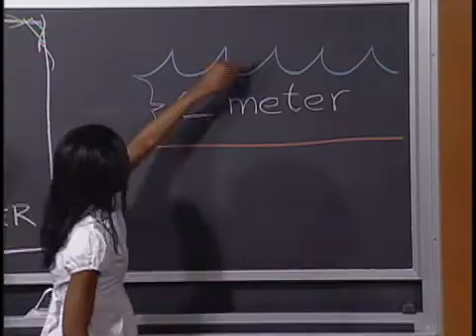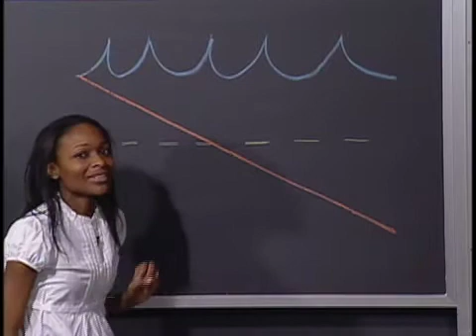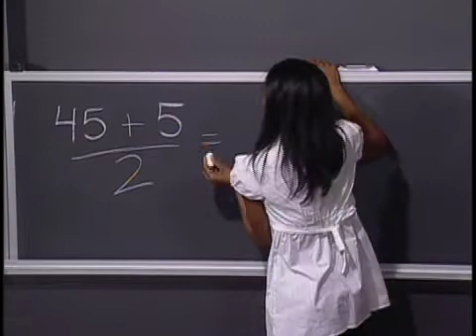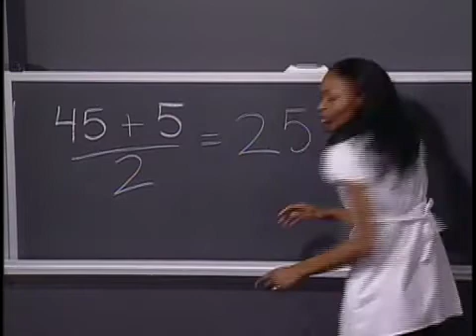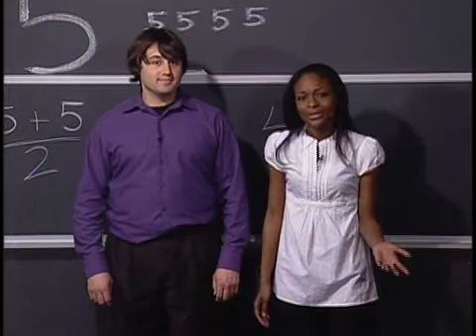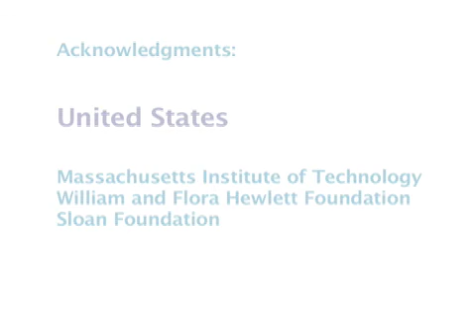BLOSSOMS - The Flaws of Averages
Video Summary: This learning video presents an introduction to the Flaws of Averages using three exciting examples: the crossing of the river example, the cookie example, and the dance class example. Averages are often worthwhile representations of a set of data by a single descriptive number. The objective of this module, however, is to simply point out a few pitfalls that could arise if one is not attentive to details when calculating and interpreting averages. Most students at any level in high school can understand the concept of the flaws of averages presented here. The essential prerequisite knowledge for this video lesson is the ability to calculate an average from a set of numbers. Materials needed include: pen and paper for the students; and a blackboard or equivalent. During this video lesson, students will learn about three flaws of averages: (1) The average is not always a good description of the actual situation, (2) The function of the average is not always the same as the average of the function, and (3) The average depends on your perspective. To convey these concepts, the students are presented with the three real world examples mentioned above. The total length of the four in-class video segments is 12 minutes, leaving lots of time in a typical class session for the teacher to work with the students on their own learning examples (such as those from the supplementary notes) to firm up the ideas presented here on the flaws of averages.